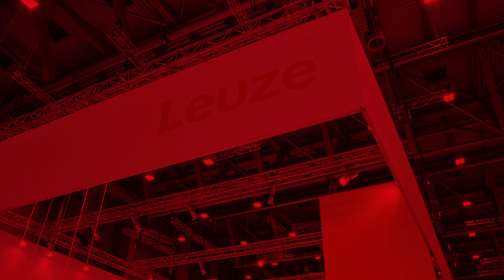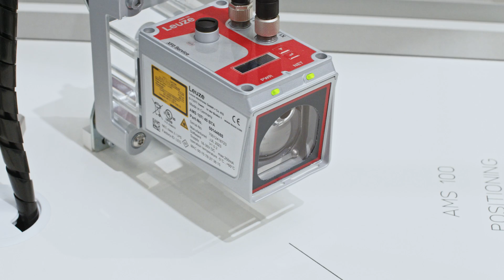Unsere Produkthighlights auf der SPS 2023 – Besuchen Sie die Sensor People in Nürnberg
Wir laden Sie herzlich ein! Kommen Sie uns auf der SPS 2023 in Nürnberg besuchen. Suchen Sie nach praxisnaher Automatisierung für Ihren Arbeitsbereich oder nach Lösungen für Herausforderungen von morgen?

Wir nehmen uns Zeit für Sie und lösen Ihre Fragestellungen gemeinsam.
Besuchen Sie uns vom 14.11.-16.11. auf der SPS 2023!

Jetzt Ticket sichern!

Seien Sie gespannt, was Sie Neues erwartet und sichern Sie sich jetzt einen Platz in unserer Kaffeelounge…